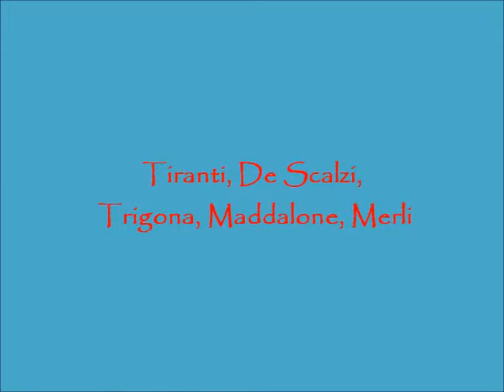John Falko and Friends- Medley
Genova, Teatro Govi, 7 Maggio 1915